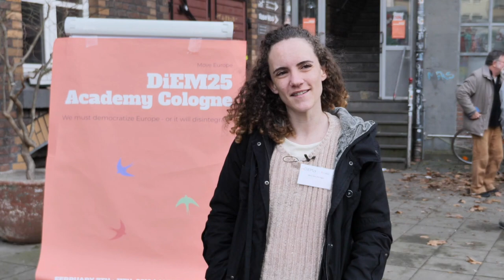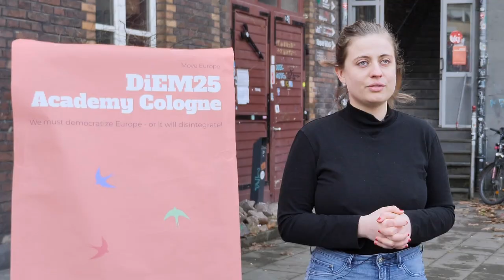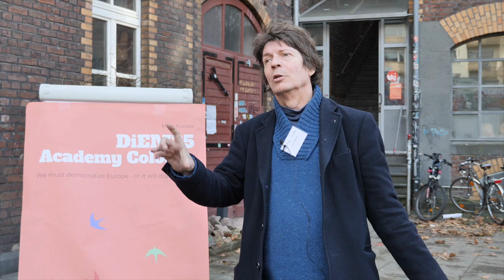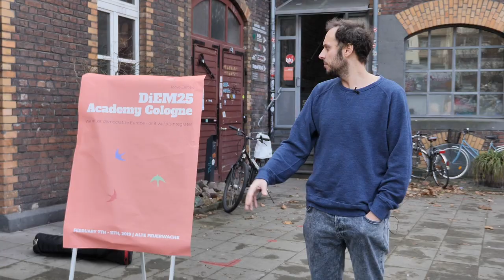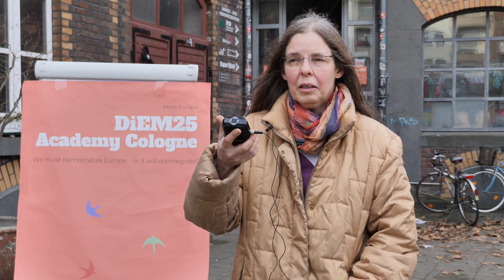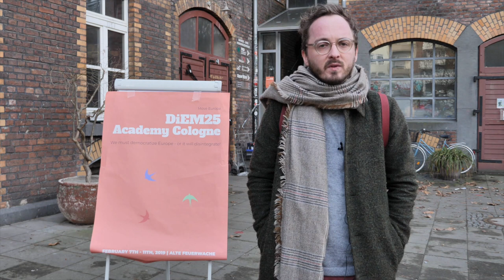Highlights from DiEM25's Academy in Cologne, February 8-10, 2019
Our movement is as powerful as the activists that drive it. That is why between February 8 – 10 we brought together 150 of our most passionate activists in Cologne to train them on the skills they will need for the campaign ahead. After the success of the first-ever DiEM25 Academy in Belgrade last September, we decided to repeat the occasion.

In the run-up to the May 2019 European Parliament elections, this year’s Academy focused on promoting our European Spring manifesto and and the way each of us can contribute to this unique endeavour. Campaigning, advocacy, social media: all was covered by experts ranging from the senior advisor of the Bernie Sanders campaign, to European professionals and of course the expertise coming from our own grassroots.

Check out these short testimonies of some of the amazing people who joined us in Cologne for this year's Academy. And don't miss the next one! To be announced later in the year.

Credit:
Luis Neuenhofer